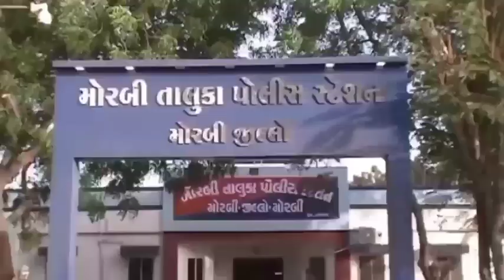મોરબીના પંચાસર પાસે ખાડાના કારણે સ્ટેરીંગ ઉપરથી કાબુ ગુમાવતા થાંભલા સાથે માથું અથડાતા યુવાનનું મોત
MORBI TODAY: મોરબીના પંચાસર ગામ પાસે ખાડાના કારણે બાઇક ચાલક સ્ટેરીંગ ઉપરથી કાબુ ગુમાવતા થાંભલા સાથે માથું અથડાતા યુવાનનું મોત